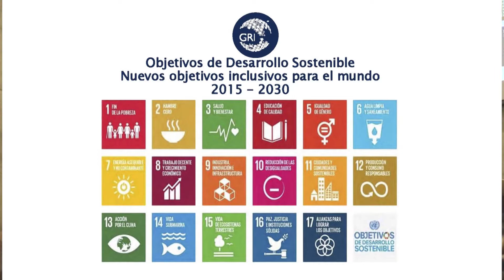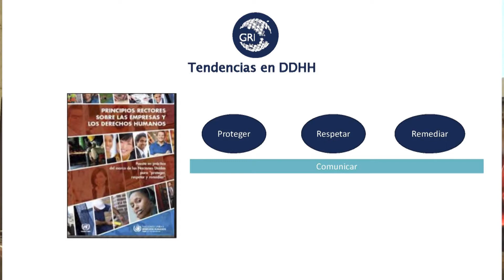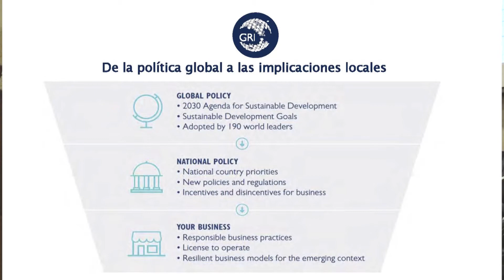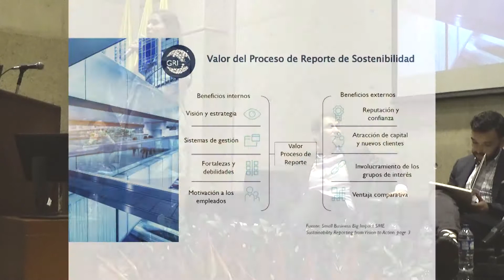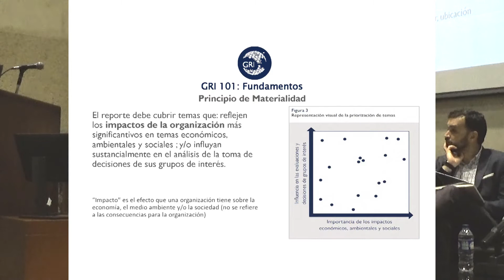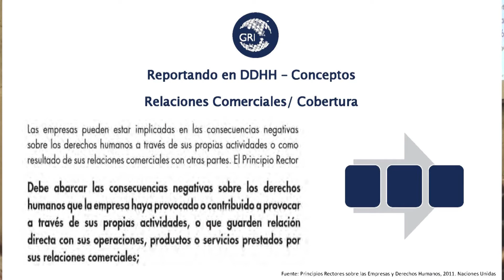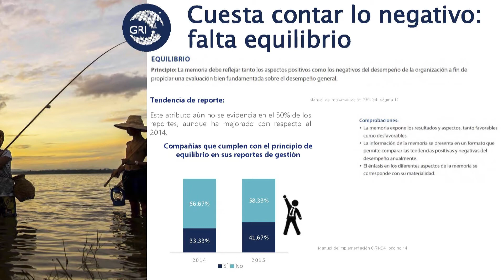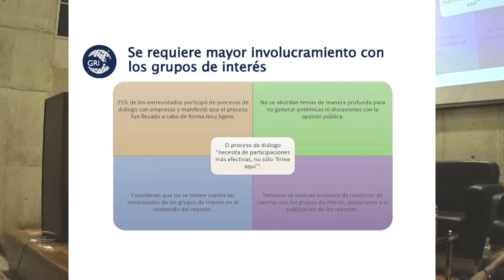Reportando en Empresas y DDHH. El caso colombiano.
Dra. Andrea Pradilla, Directora GRI Hispanoamérica